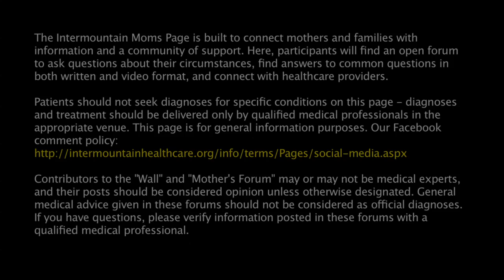Are there benefits or risks from ingesting placental capsules?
A lot of women have heard about placental encapsulation and are wondering if it's beneficial or not. And basically, what it is is after the woman gives birth, the placenta is steamed, dehydrated, ground up, and then put into pill form so that the woman can ingest it postpartum. And proponents of this practice say that it gives a woman more energy, it helps with increased milk supply, it decreases the chances of postpartum depression, and may help the woman have less mood swings. But to date, there's no evidence to show that these are actual benefits associated with ingesting placental tissue. We do know, though, that there are risks associated with it, because there are people who have done it, and we've seen the effects of that. We know that infection is a risk, especially if there was an issue with the placenta, like if the mother developed an infection during pregnancy or labor. Or if the baby had a bowl movement inside and there was meconium present, there are some circumstances where it definitely should not be done. It also puts a woman at higher risk for developing blood clots postpartum, because the placental tissue has estrogen properties in it, and so by ingesting those, you increase your chances for developing blood clots.

It's important to also remember what the placenta's function was inside the mother's body. It's essentially a filter and it helps to keep things away from the baby that aren't good for them. There are high levels of cadmium, and lead, and mercury, and so these are some things to think about. In summary, if you're thinking about ingesting your placental tissue, talk with your OB provider about it. To date, there aren't scholarly research studies done on the topic, and we only know about the risks because of people who have chosen to do it, and potential benefits because of claims that have been made by those who have chosen to ingest the placental tissue.